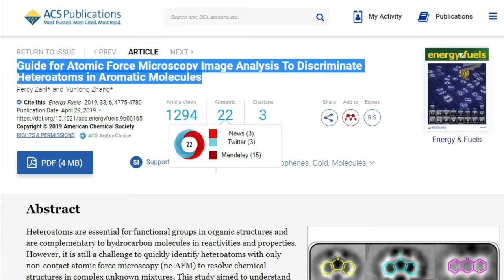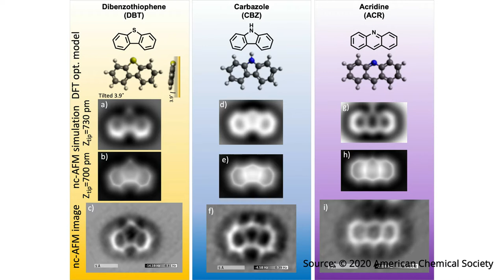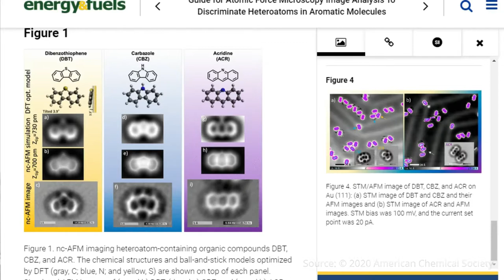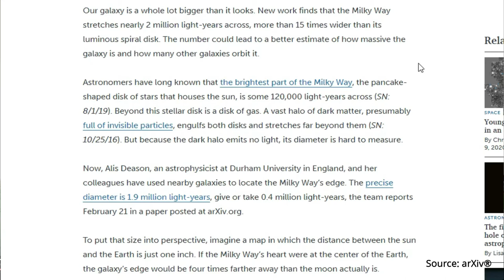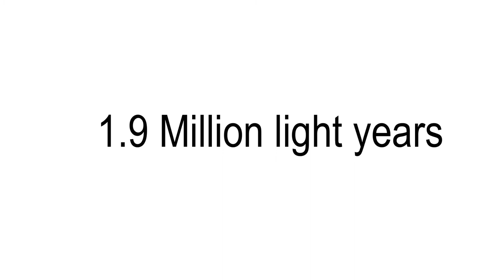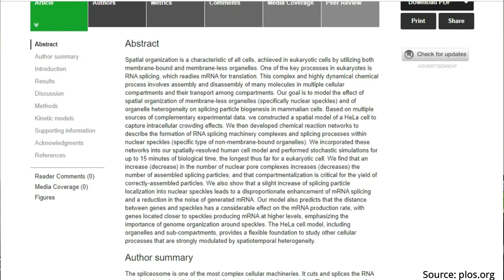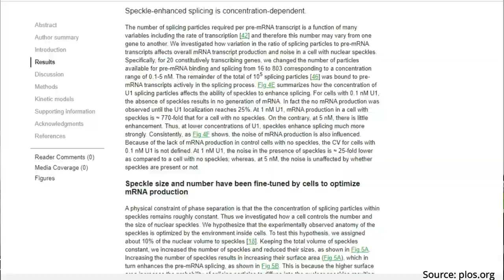SciandTechUpdates 06 - chemical structure, milky way edge, computational human cells தமிழ் Samy22